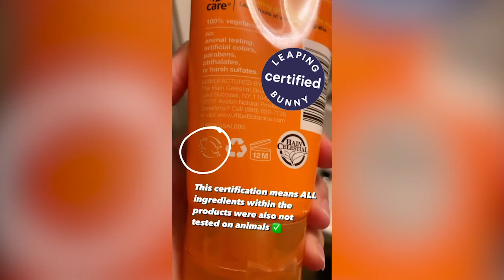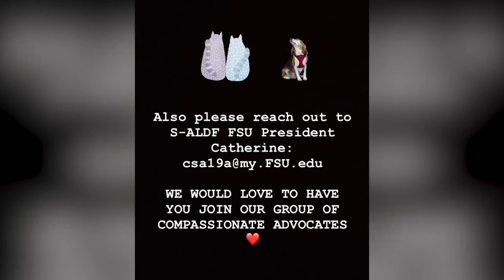FSU Law Student Takeover - All About ALDF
Watch FSU Law's ALDF President Catherine Awasthi and Vice President Mallory Umbehagen take over Instagram to tell you all about Animal Legal Defense Fund at FSU Law!